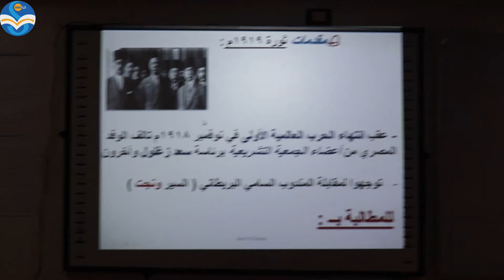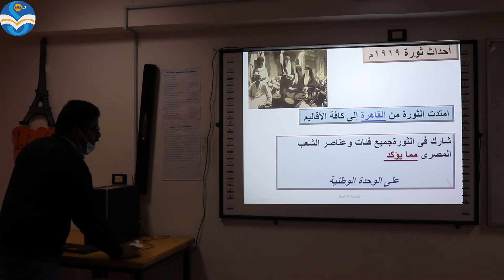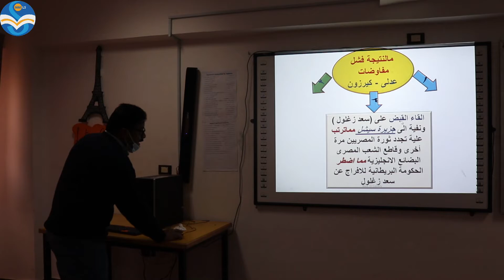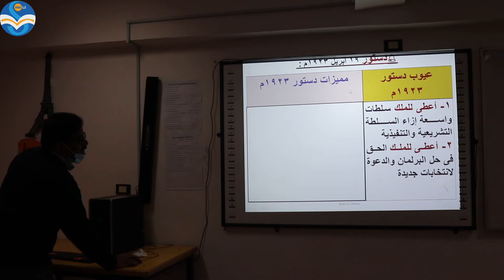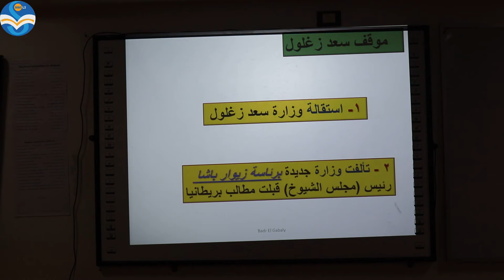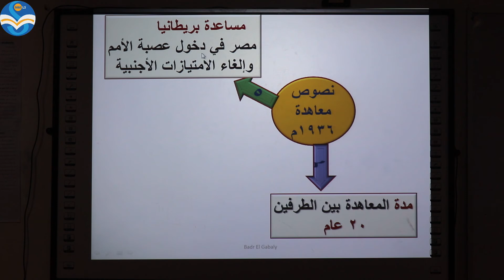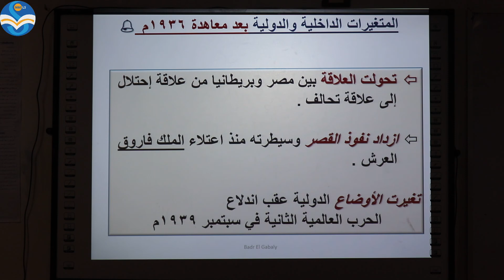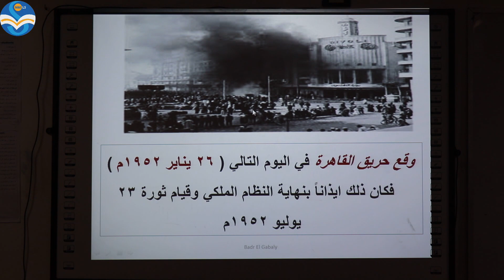Mr Badr Elgpaly Social Prep3